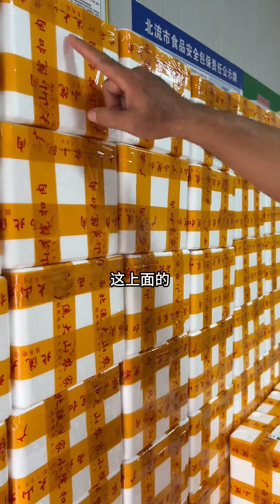认准广西大山扣肉，广西大山扣肉一周年活动12月11号凌晨12点结束了，送腊肠送花生油，手慢无，抓紧时间抢购吧！